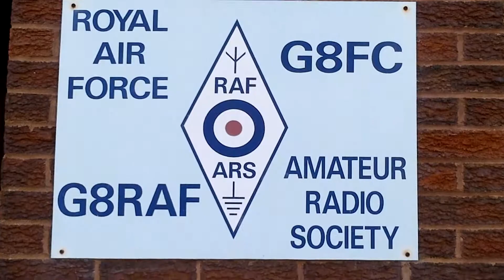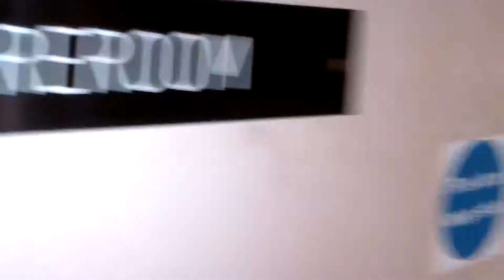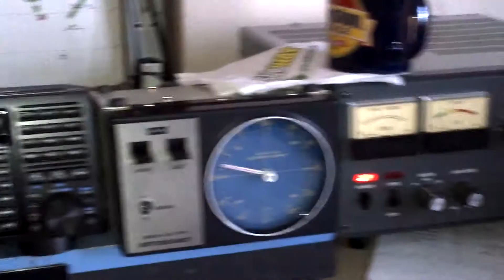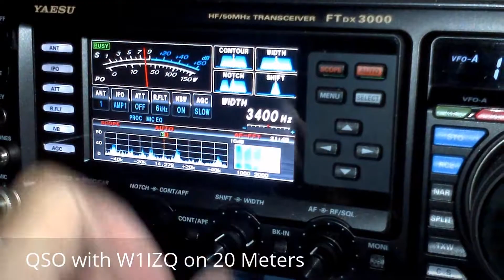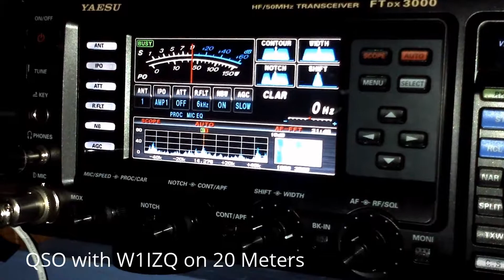Station Report 23rd July 2014 Amateur Radio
Amateur Radio Station Report from G8FC RAFARS HQ Station located at RAF Cosford.